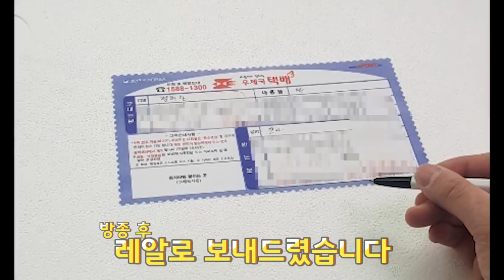먹다남은 피자 택배로 보내주기!!(착불로)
아 오늘도 착한 일 했다!